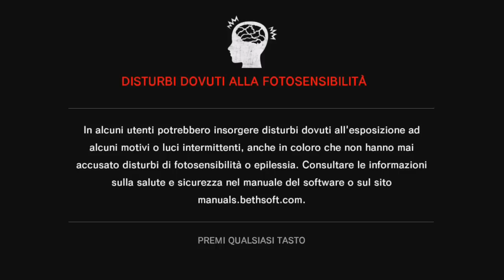GaBBoDSQUARED in THE EVIL WITHIN - PRIMO EPISODIO #1 - Let's Play/Walkthrough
• SCARICA LA MIA ESTENSIONE PER CHROME